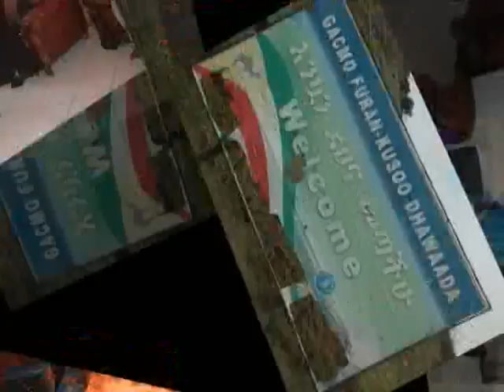ONLF:ROAD TO JIGJIGA SOMALI MEDIA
ONLF:ROAD TO JIGJIGA SOMALI MEDIA OF MINNESOTA